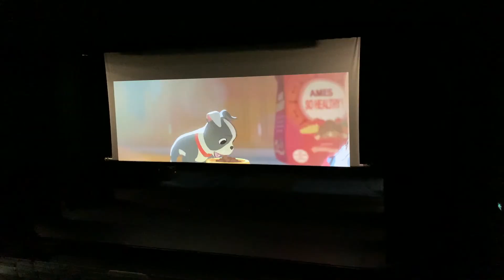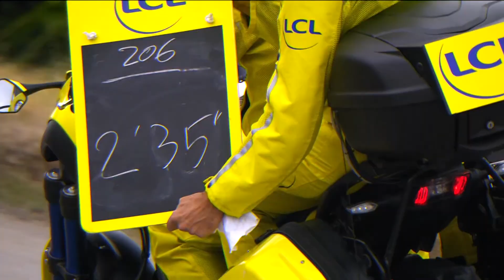JT de Roche du 21/05/2021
Nouveau numéro de votre JT de Roche :

Au sommaire de ce journal tout en images:
- Un point sur la réouverture du cinéma ainsi que le programme du mois de juin en exclusivité
- Les visites du château qui reprennent bientôt
- La visite des membres du CME dans les structures sociales de la ville
- Le fauchage raisonné à Roche-la-Molière
- Les dernières infos sur le citérium du Dauphiné